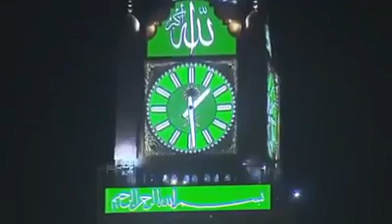সত্যবাদিতা---- কল্যাণের জন্য এবং সাফল্যের জন্য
সত্যবাদিতা কল্যাণের জন্য এবং সাফল্যের জন্য গুরুত্ব পূর্ণ